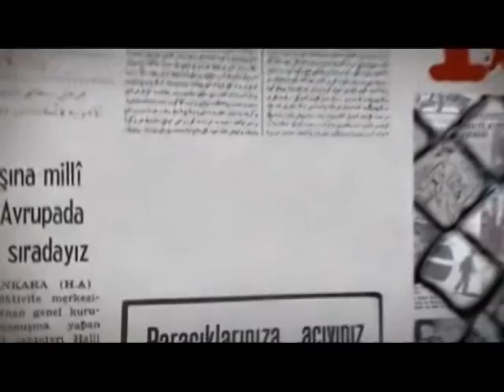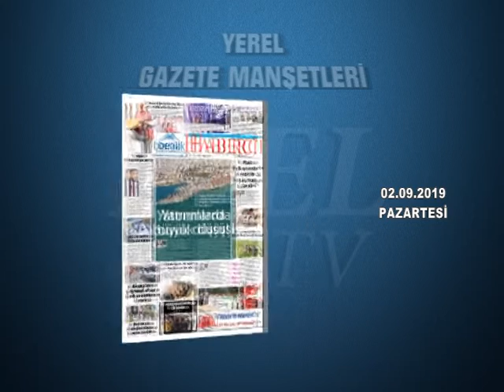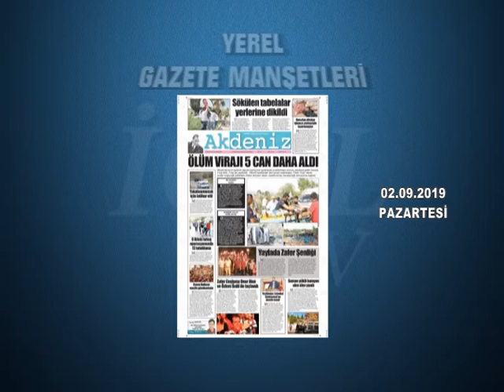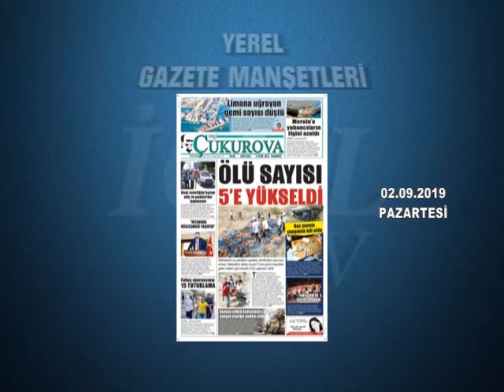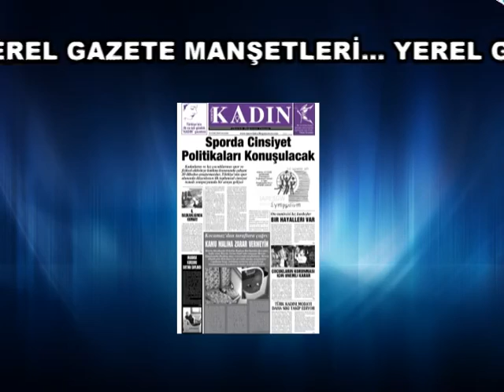GAZETE MANŞETLERİ 02.09.2019